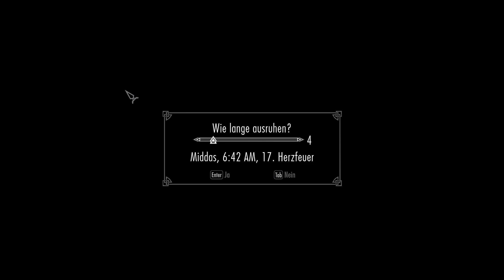THE ELDER SCROLLS V: SKYRIM • #59 - Volle Taschen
Handlung:

Die Handlung des Spiels setzt circa 200 Jahre nach den Ereignissen in The Elder Scrolls IV: Oblivion an. So finden sich auch einige Bezüge zum Vorgängerteil wieder. Den Ort der Geschehnisse bildet die nördlich von Cyrodiil gelegene Provinz Himmelsrand (Skyrim). Der Hintergrund ist eine Weissagung der für die Serie namensgebenden „Elder Scrolls“ über die Rückkehr der Drachen. Da niemand dieser Prophezeiung Glauben schenken wollte, werden die Bewohner von Himmelsrand von der Ankunft der Drachen vollkommen überrascht. Gemäß der Vorhersehung gebe es jedoch eine Person, den „Dovahkiin“, in tamrielisch auch „Drachenblut“ (im Original „Dragonborn“) genannt, welcher aus dem Körper eines Menschen und der Seele eines Drachen besteht und vom Schicksal dazu auserkoren wurde, Alduin den Weltenfresser zu töten.

Zusätzlich ist die politische und gesellschaftliche Lage in Himmelsrand sehr angespannt. Das Kaiserreich von Cyrodiil geriet durch den „Großen Krieg“ gegen den Aldmeri-Bund, den das Kaiserreich verloren hat, in die Abhängigkeit der Thalmor. Himmelsrand, eine Provinz Tamriels, bekommt harte Veränderungen und Reformen auferlegt, auch bekannt als das Weißgoldkonkordat. Dies beinhaltet Veränderungen an den geltenden Herrschaftsbedingungen sowie ein Verbot des Glaubens an Talos, einen der Neun Göttlichen, der als Mensch gegen die Thalmor gekämpft und gesiegt hat. Die Situation verschärft sich, als Ulfric Sturmmantel, der Jarl von Windhelm, den Großkönig von Himmelsrand mit einem Thu’um, einer mächtigen Kraft in der Sprache der Drachen, tötet und dessen Platz einfordert. Als Folge dieses Anspruchs resultiert ein Bürgerkrieg zwischen den kaiserlichen Truppen, die zusammen mit den loyal verbliebenen Jarlen gegen Ulfric und seine Anhänger, die sogenannten Sturmmäntel, kämpfen.

• Wenn dir das Spiel gefällt, unterstütze die Entwickler und kaufe dir das Spiel bitte im Original !!! •